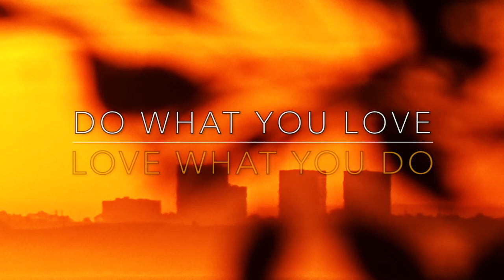2019 MERCEDES BENZ AMG G63 GRAND OPENING PARTY - FIREBALL MALIBU VLOG 805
- 2019 MERCEDES BENZ AMG G63 GRAND OPENING PARTY - FIREBALL MALIBU VLOG 805 - Fireball attends the Grand Opening Party for Mercedes Benz of Thousand Oaks AMG Showroom featuring the 2019 AMG G63... then hangs with famous Voice Actor Rob Paulsen. Finally, some inspirational words about expressing GRATITUDE.

2019 MERCEDES BENZ AMG G63 GRAND OPENING PARTY - FIREBALL MALIBU VLOG 805